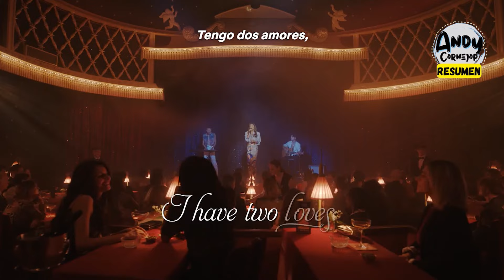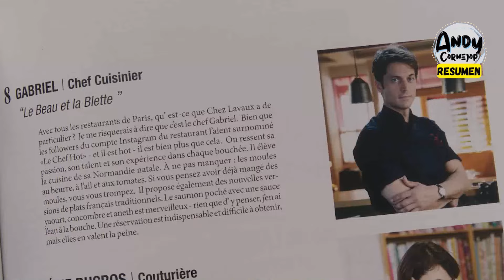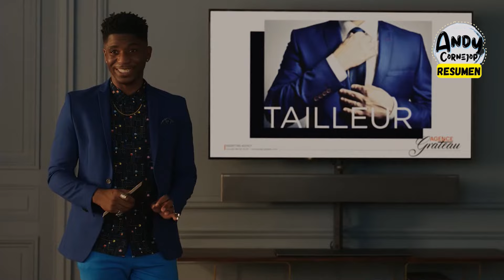EMILY EN PARIS TEMPORADA 3 | RESUMEN EN 11 MINUTOS | NETFLIX